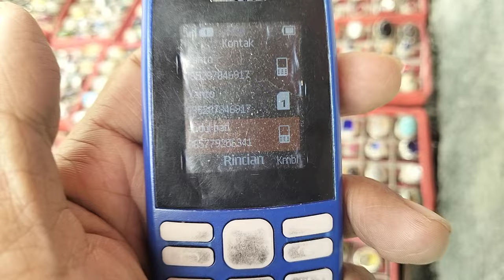LAPAK BATU AKIK DAN PERMATA GROSIR || MURAH BERKUALITAS